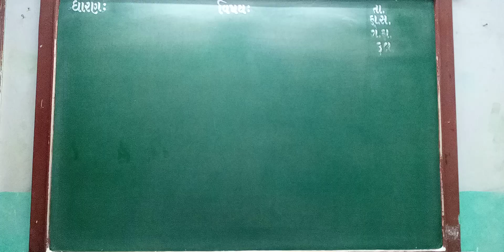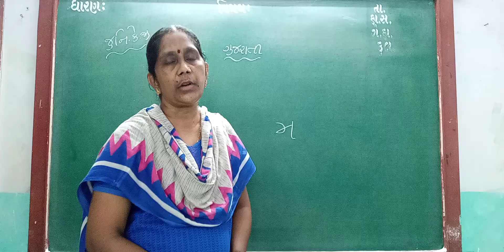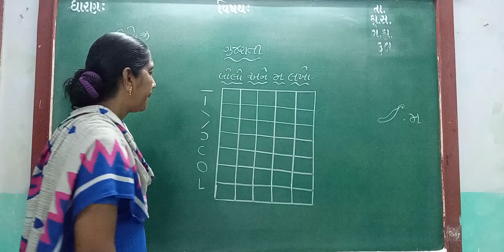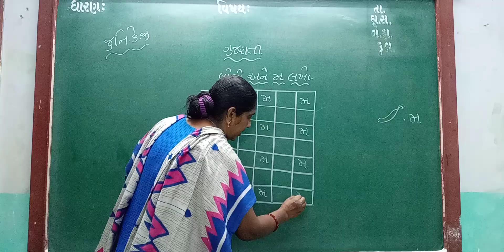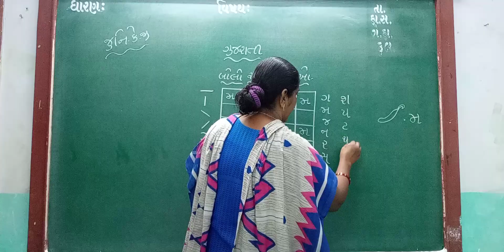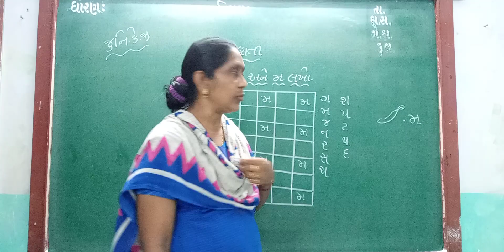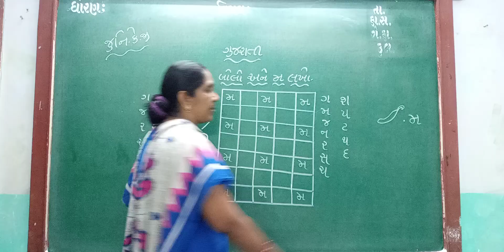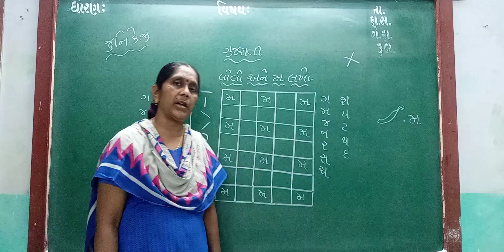GUJ MED STD JR KG SUB GUJ MUDAKSHAR P 2